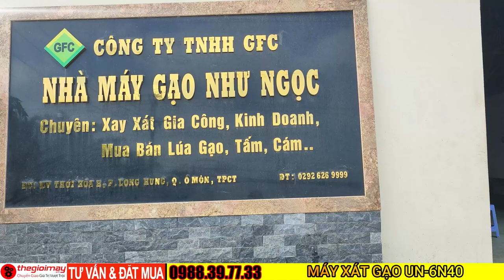Giao máy xát gạo cho nhà máy gạo tại quận ô môn cần thơ, video xát gạo trực tiếp hướng dẫn cho khách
Máy xay xát lúa gạo mini un 6n40, máy bóc vỏ trấu
 Các loại máy xát gạo mini trên thị trường đã lỗi thời lạc hậu gạo xát ra nát và không sạch làm cho cơm mất ngon. Cùng với đó là như cầu thực phẩm sạch của người người tiêu dùng đối với gạo là nguồn thực phẩm chính không thể thiếu trong cuộc sống hàng ngày. Chúng tôi xin giới thiệu tới quý bà con máy xay xát gạo mini mới nhất với chất lượng và độ bền cao nhất trên thị trường hiện nay.
Với nguyên lý hoạt động là ma xát giữa trục rulo bằng hợp kim với sàng xát dạng lưới bằng inox giúp tách vỏ trấu ra khỏi hạt gạo mà không làm đứt gãy hạt gạo như các sản phẩm khác trên thị trường sử dụng nguyên lý rulo gang và dao và sàng xát. Qua đó người sử dụng có thể vận hành máy đơn giản điều chỉnh độ trắng ra của hạt gạo theo mọi yêu cầu mong muốn một cách đơn giản.
Mã sản phẩm: UN6N40
– Công suất động cơ 3KW  tốc độ 2900 vòng/phút giúp cho máy đạt công suất cao nhưng tiết kiệm điện năng hơn các sản phẩm khác cùng phân khúc
– Điện áp: 220V – 1 pha ( điện dân dụng)
– Tốc độ 2900 vòng/phút
–  Khối lượng máy: 53 Kg.
– Kích thước máy: RxDxC  40x80x110cm
– Kích thước đóng gói trong khung sắt: RxDxC: 30x45x55
–  Năng suất xát gạo: 180 – 250kg. (tùy độ trắng )
 Đặc điểm vượt trội so với các sản phẩm khác trên thị trường:
–  tỉ lệ nứt vỡ gạo thấp từ 1 -2 %.
–  Hiệu suất bóc vỏ trấu 100%
– Xát được mọi loại gạo: gạo nếp gạo tẻ, hạt béo hạt gầy…
– Máy có chức năng chà bóng gạo lọc tạp chất như mối mọt đối với các loại gạo xát dối phù hợp cho các đại lý kinh doanh gạo.
– Hệ thống quạt gió kệt hợp cả quạt gió chủ động khi bóc vỏ trấu và đường hút gió phụ giúp gạo xát ra luôn được sạch sẽ không bị lẫn tạp chất. Gạo xát ra là thành phẩm không cần qua bất kỳ công đoan nào khác mà có thể sử dụng luôn được giúp tiết kiệm thời gian và chi phí rất nhiều cho bà con và các đại lý kinh doanh.
–  Có thể xát tách riêng cám và trấu bằng cách xát 2 lần: 1 lần loại bảo khoảng 60 -70 % vỏ trấu, lần 2 xát trắng gạo lấy cám.
Có thể sử dụng máy để vỡ ngô, vỡ đỗ, bóc vỏ cà phê, xát ngô nấu cháo… hỗ trợ trong chăn nuôi và sản xuất.
– Trục rulo bằng hợp kim độ bền sử dụng 10 – 15 năm không phải thay thế trong suốt quá trình sử dụng máy.
Thông số ký thuật máy xát gạo mini Ưu Nông UN6N40
Kích thước máy ( D x R x C ) 40 x80x110 Cm
Kích thước đóng gói ( D x R x C ) 30x 45 x 55 Cm
Năng suất 250 – 350Kg/Giờ
Tỉ lệ nứt vỡ gạo 1-2%
Độ bền sử dụng 10- 15 năm
- Với đội ngũ kinh doanh chuyên viên tư vấn làm việc trong lĩnh vực ngành thiết bị dân dụng hơn 10 năm. Bà con sẽ được tư vấn chọn lựa dòng máy phù hợp với nhu cầu sử dụng.
- Với đội ngũ chuyên viên kỹ thuật hơn 10 năm làm việc trong lĩnh vực thiết bị dân dụng, giàu kinh nghiệm về lắp ráp bảo hành, bảo trì sửa trữa nhanh chóng hiệu quả và chuyên nghiệp nhất.
🏠 Cần thơ: 595 Đường Tôn Đức Thắng, Phường Phước Thới, Quận Ô Môn, Thành Phố Cần Thơ